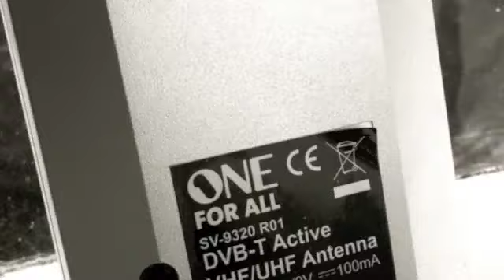FreeviewRadioData.m4v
2011年6月